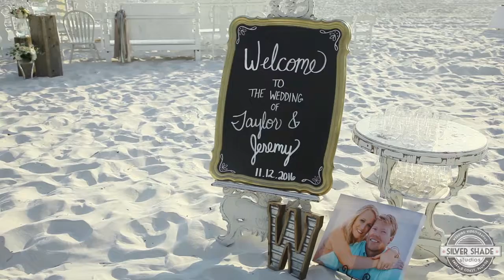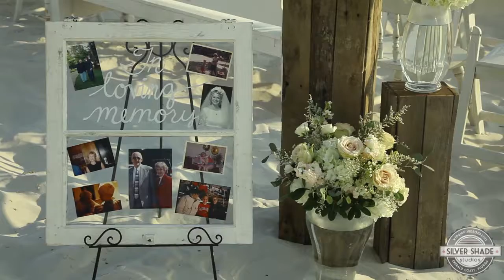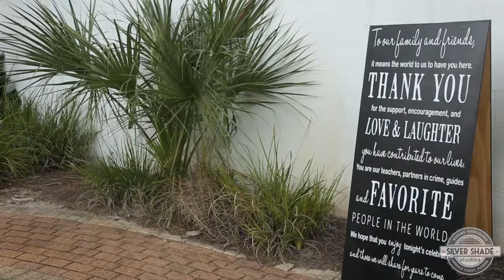30A Wedding Video // Triple Crown House Destin FL // Jeremy + Taylor Full Film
The full 30A Wedding Video at the Triple Crown House in Destin FL from Jeremy + Taylor's wedding day!